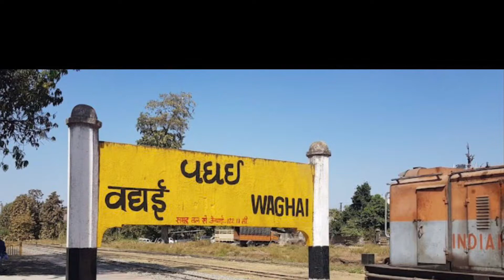How To Reach Ahmedabad To Saputara?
सापुतारा  गुजरात का एकमात्र पर्वतीय प्रदेश है जो गुजरात और महाराष्ट्र के बौडर में आता है। अपने खूबसूरत झरने,पहाड़, घने जंगल, ठंडा और सुहावना मौसम के कारण यह बहुत  ही सुंदर स्थान है। इस वीडियो में मैं आपको सापुतारा में घूमने की बेहतरीन जगह दिखा रही हूँ। वर्षा ऋतु में सापुतारा ज़रूर आए और इसकी सुंदरता का आनंद लें।
सापुतारा  में आप कहाँ -कहाँ घूम सकते उसकी जानकारी के लिए इस लिंक को क्लिक करें-

Be the part of Healthy recipes in your daily diet plan. Cook eat and stay healthy. For getting more healthy recipes, yogic and meditative videos, problem solving simple tips.  go through the you tube channel-
 Be the part of our facebook and instagram journey -